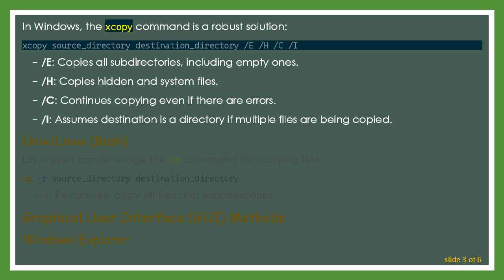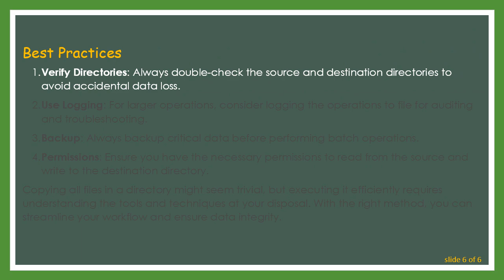Efficiently Copying All Files in a Directory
Summary: Learn how to copy all files in a directory using various methods and tools. Discover techniques and best practices to streamline your file management tasks.

Efficiently Copying All Files in a Directory: A Comprehensive Guide

Managing files is a fundamental skill in various domains such as IT, software development, and content creation. One of the common tasks you might encounter is copying all files in a directory. Whether you're backing up data, migrating files, or setting up a project environment, knowing how to efficiently copy files can save you time and prevent errors. This guide delves into several methods for copying all files in a directory using different tools and techniques.

Methods to Copy Files in a Directory

Command Line Tools
Command line tools are powerful and often provide faster processing compared to graphical interfaces. Here are some commonly used methods:

Windows (CMD)
In Windows, the xcopy command is a robust solution:

/E: Copies all subdirectories, including empty ones.

/H: Copies hidden and system files.

/C: Continues copying even if there are errors.

/I: Assumes destination is a directory if multiple files are being copied.

Unix/Linux (Bash)
Linux users can leverage the cp command for copying files:

-r: Recursively copy all files and subdirectories.

Graphical User Interface (GUI) Methods

Windows Explorer

Open the source_directory in Windows Explorer.

Select all the files you want to copy.

Right-click and choose "Copy" or press Ctrl+C.

Navigate to destination_directory, right-click and choose "Paste" or press Ctrl+V.

Finder on macOS

Open the source_directory in Finder.

Select all the files you wish to copy.

Right-click and choose "Copy" or press Cmd+C.

Navigate to the destination_directory, right-click and choose "Paste" or press Cmd+V.

Scripting Languages

Python
Python offers a robust method via the shutil library for scripting file copying tasks:

Batch Scripts for Windows
A simple batch script can also be useful for automating file copying tasks on Windows:

Best Practices

Verify Directories: Always double-check the source and destination directories to avoid accidental data loss.

Use Logging: For larger operations, consider logging the operations to file for auditing and troubleshooting.

Backup: Always backup critical data before performing batch operations.

Permissions: Ensure you have the necessary permissions to read from the source and write to the destination directory.

Copying all files in a directory might seem trivial, but executing it efficiently requires understanding the tools and techniques at your disposal. With the right method, you can streamline your workflow and ensure data integrity.